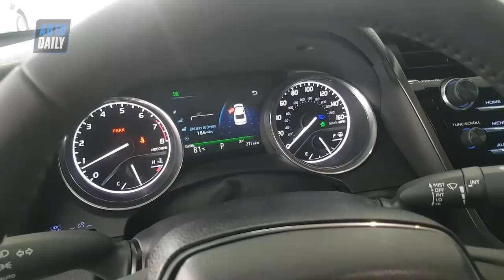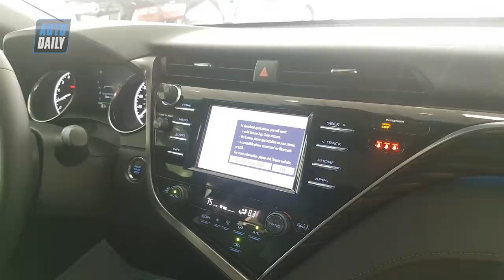Toyota Camry 2019 nhập Mỹ về Việt Nam, giá gần bằng Mercedes-Benz E300 AMG |AUTODAILY.VN